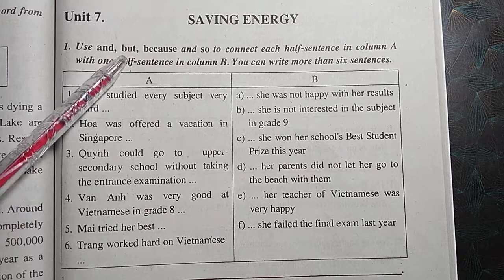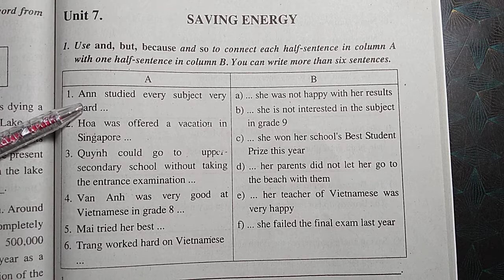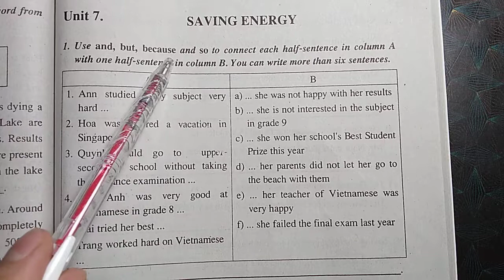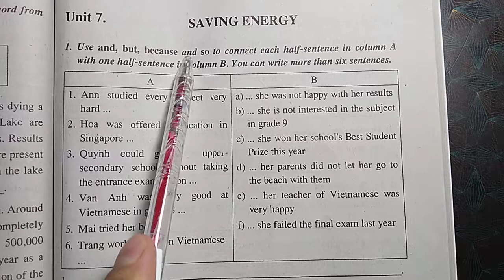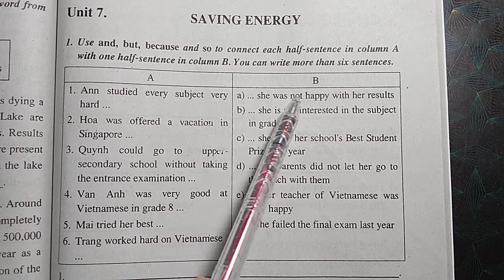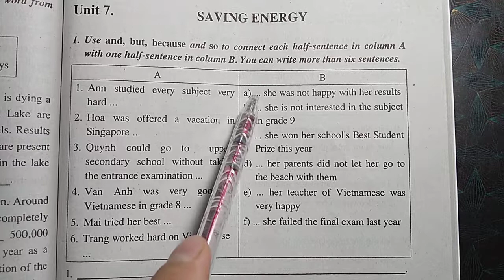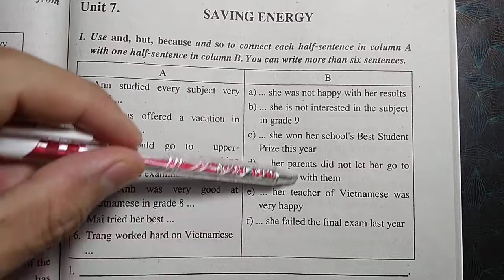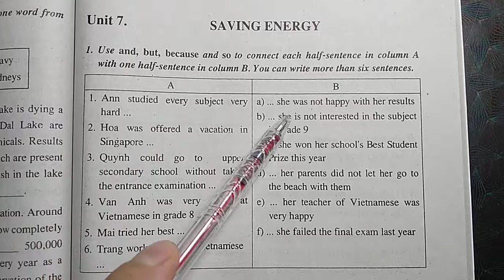Giải bài tập tiếng Anh lớp 9 unit 7 câu 1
saving energy